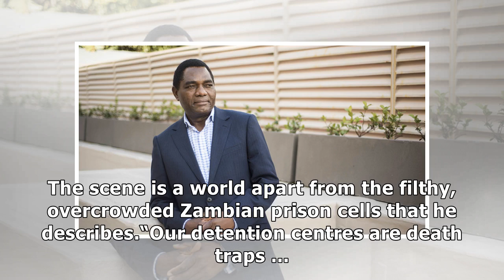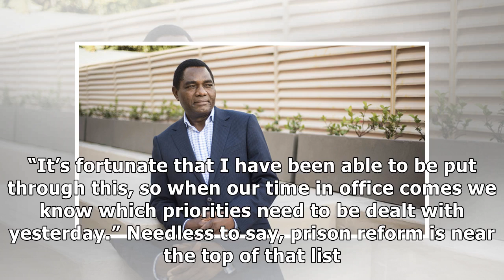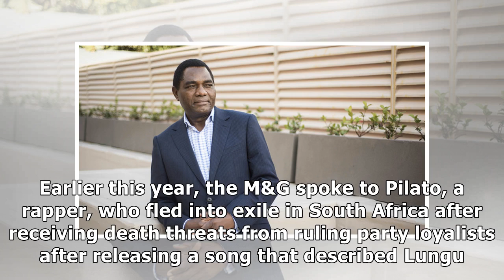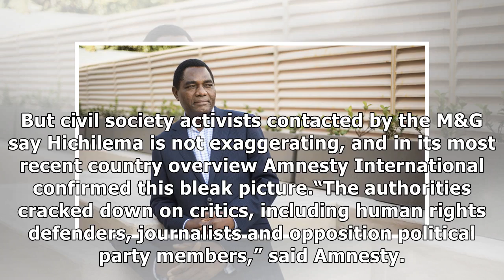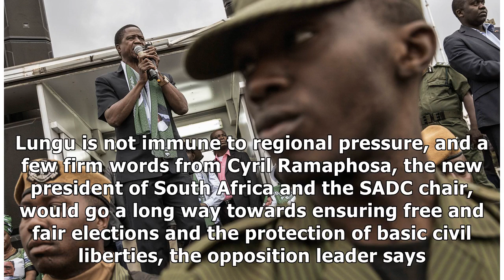'Zambia will become another Zimbabwe,' warns opposition leader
The last time I spoke to Hakainde Hichilema, he was trapped in a panic room in his Lusaka home. Dozens of riot police had stormed the opposition leader’s house in a violent predawn raid, and were now ...